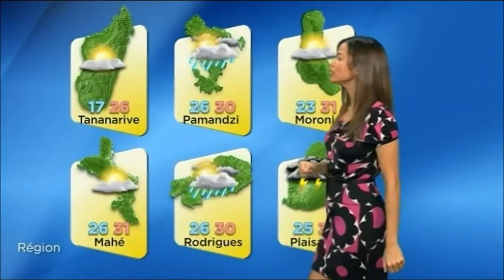Evelyne Nirlo 2017.03.18